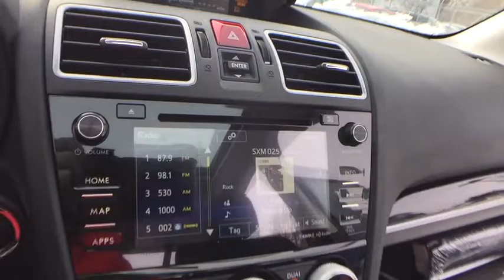2018 Subaru Forester Commerce, Farmington Hills, Novi, West Bloomfield, Troy, 18X504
2018 Subaru Forester  - Stock#: 18X504 - VIN#: JF2SJAWC0JH474693